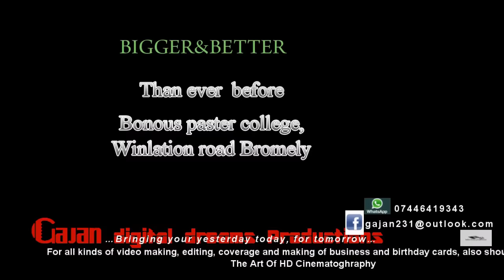Natchatram 2016 Official Trailer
Come along to the 9th Annual Natchatram Show filled with entertainment and prize giving to celebrate the achievement of 11 Stars Sports Club for this year... The show is taking place in Bonus Pastor School, Winlaton Road, BR1 5PZ on the 26th of November from 5pm onwards ! It's an experience which you definitely do not want to miss out on so get your tickets as soon as possible before they run out.